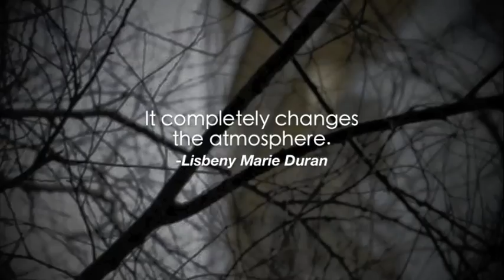Random Act Of Kindness